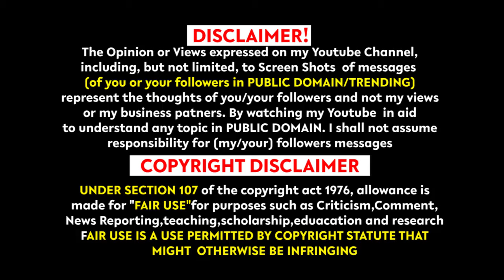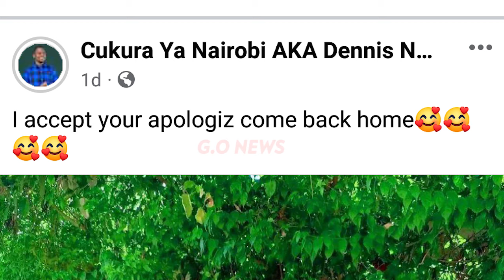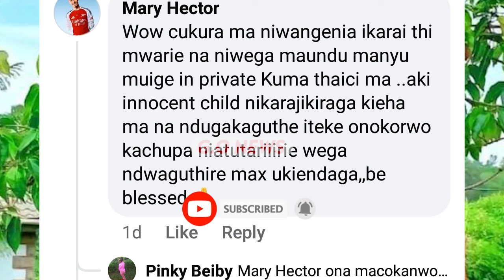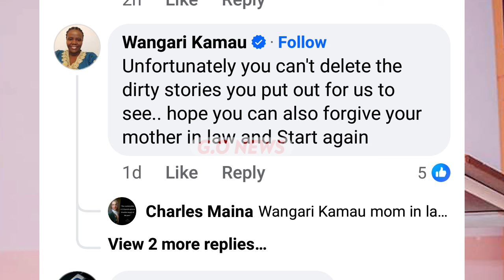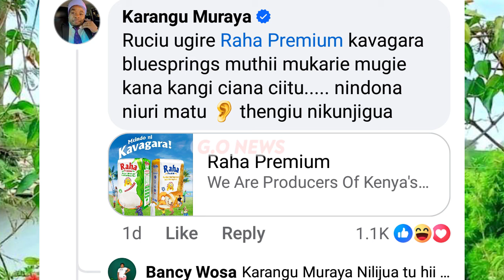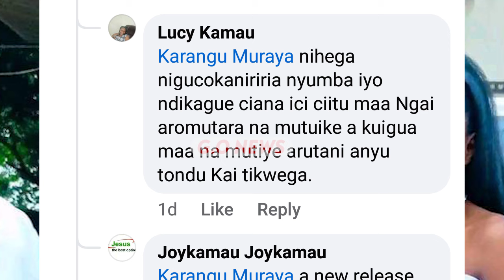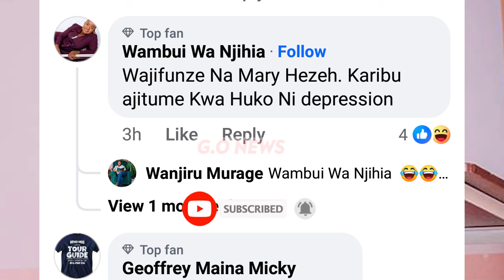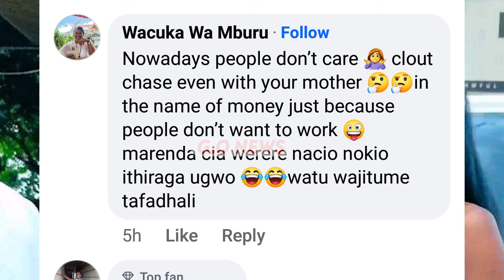MUMERUDIANA?MTA-REGRET!KARANGU MURAYA SPEECH KUGEGIA ANDU AFTER KUONA CUKURA NIMACOKANITWO NA KEZIAH